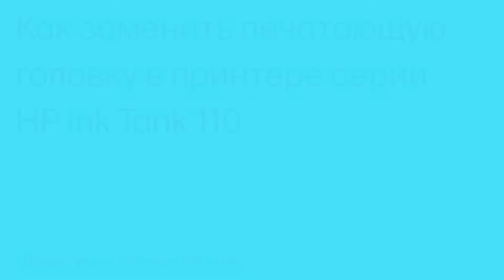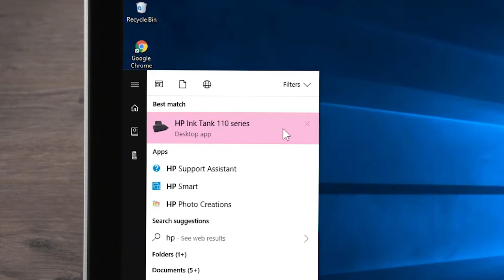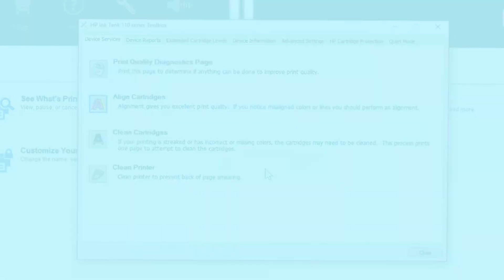Замена печатающей головки | Принтеры HP Ink Tank 110 | HP Support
Узнайте, как заменить одну или обе печатающих головки в принтере серии HP Ink Tank 110.

Данное видео относится к следующим моделям:
HP Ink Tank 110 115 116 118 series